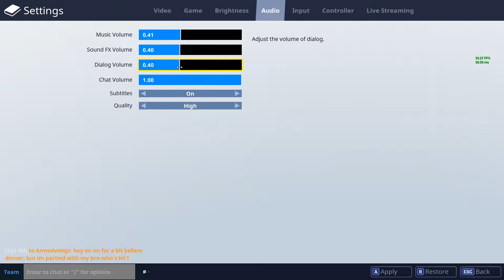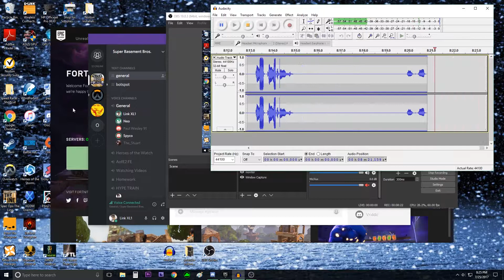Grumpy Gavin Plays Fortnite Episode 1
Krabs is a... hmm? Krabs is a...

Grumpy Gavin regroups with his friends (including ProfessorpH) and they play Fortnite together! Yaaay.